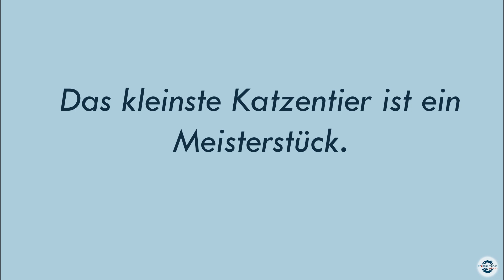Pierina - Wundertüte mit Herz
Ihre Ansprechpartnerin für diese Vermittlung:
Name: Jessica Blümlein